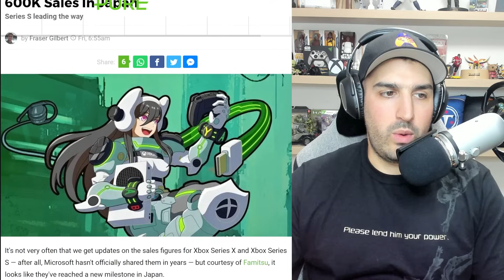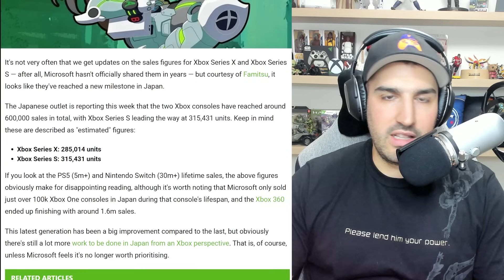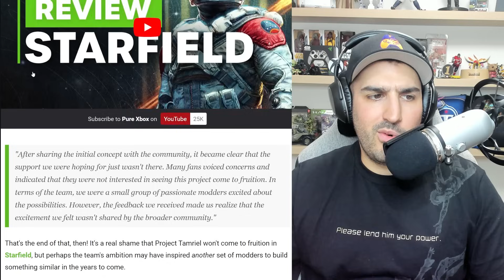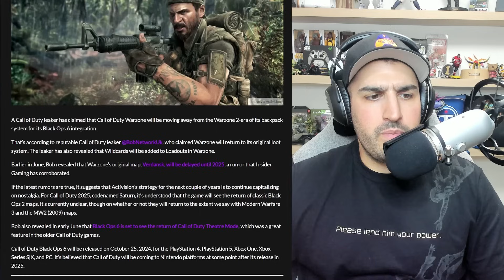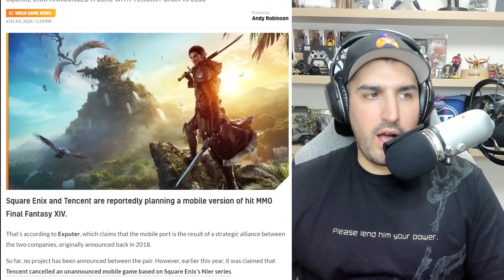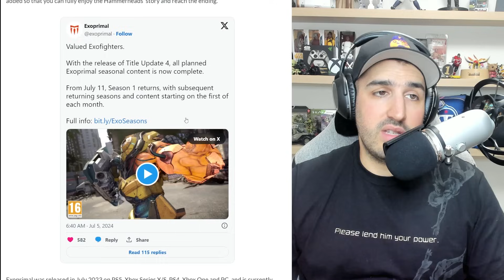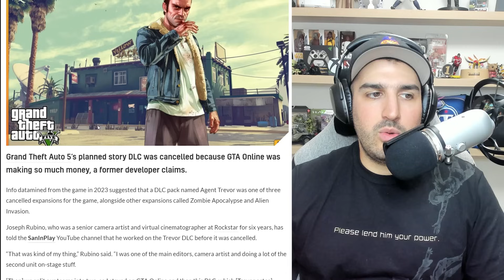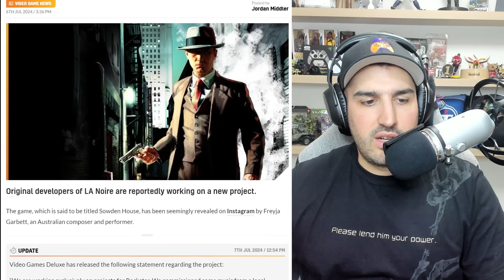Xbox Sales in Japan | Square Enix and Tencent Alliance | Xbox Game Pass Lineup is Incredible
Xbox Sales in Japan: 0:00
Insane Xbox Game Pass Lineup: 3:58
Starfield Elder Scrolls Canceled: 6:01
Call of Duty Black Ops 6 Warzone: 8:33
RGG Studio Next Game: 9:45
Square Enix and Tencent Alliance: 11:00
Exoprimal Seasonal Content: 12:52
GTA V DLC Canceled: 14:21
FC25 Release Date and Info: 16:44
LA Noire Developer New Project: 17:42